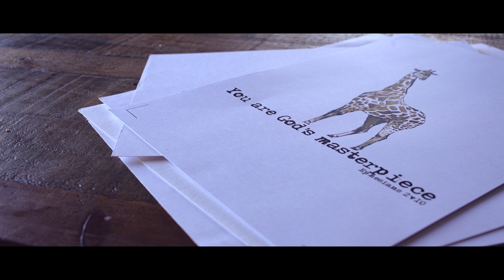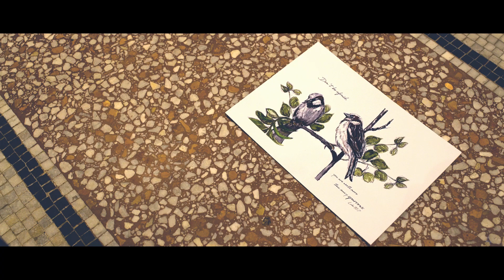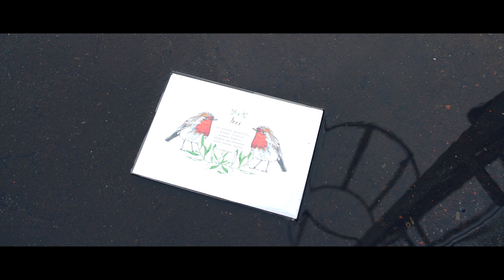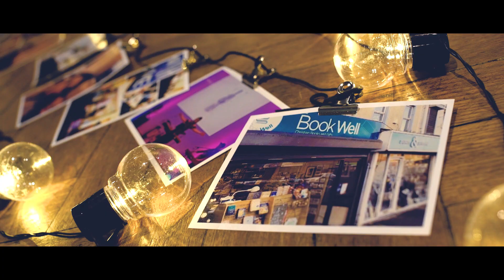A Wee Bird Sings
A glimpse of "A Wee Bird Sings" .  Artwork and accessories combining scripture, quotes and lyrics.  Available to purchase and  designed to mark a special occasion, give encouragement or mark a point on life's Journey.